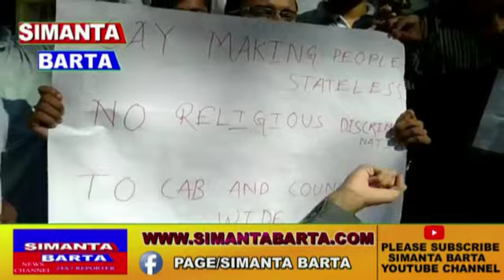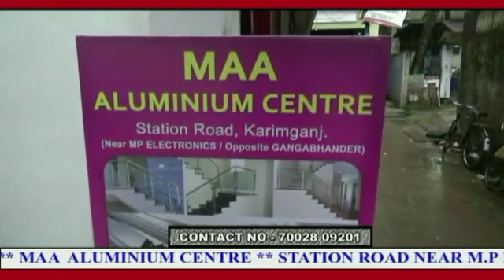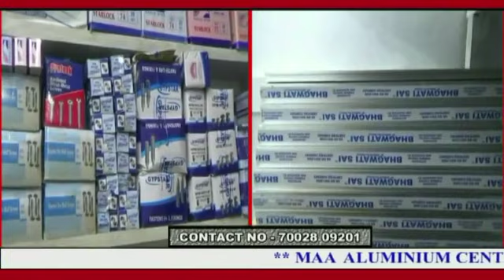07 DECEMBER 2019 SBN.NEWS -SIMANTA BARTA NETWORK NEWS CHANNEL